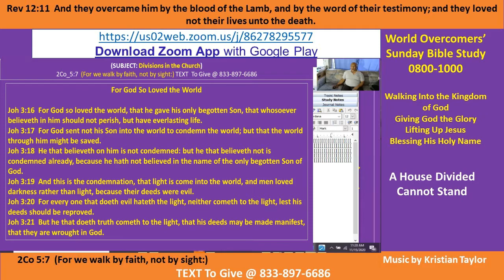Kenny Taylor - WOCM - A House Divided Cannot Stand Pt D 16 Nov 2020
Vision Statement - We need You, Lord